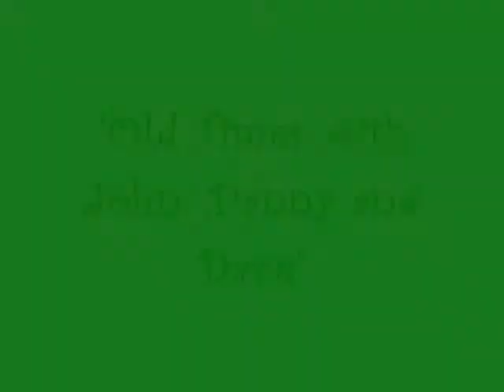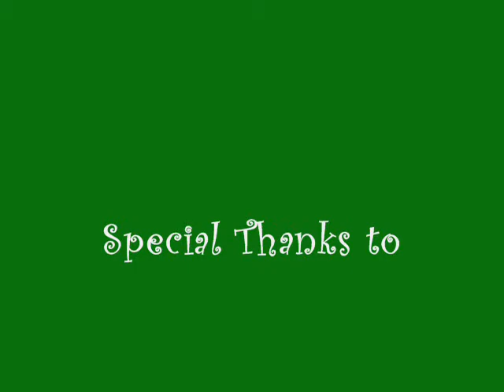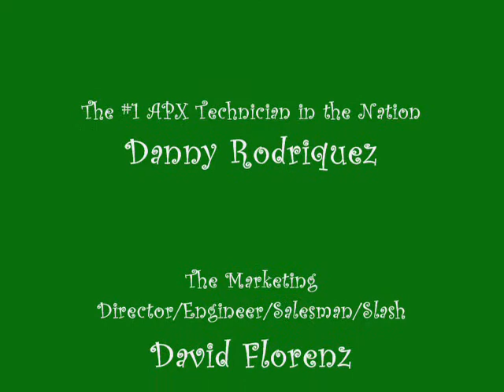Awesome Old Times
These are High school kids trying to make a name for themselves, no matter how many friends you lose, or people you leave dead and bloody along the way, just so you can make a name for yourself as High school kids, no matter how many friends you lose